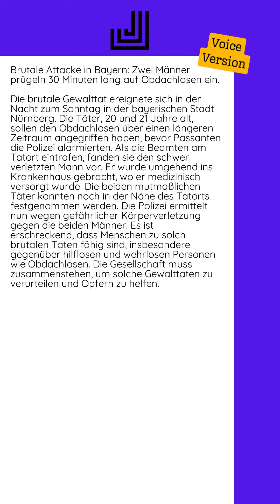12.08.2024 - Brutale Attacke in Bayern: Zwei Männer prügeln 30 Minuten lang auf...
Die brutale Gewalttat ereignete sich in der Nacht zum Sonntag in der bayerischen Stadt Nürnberg. Die Täter, 20 und 21 Jahre alt, sollen den Obdachlosen über einen längeren Zeitraum angegriffen haben, bevor Passanten die Polizei alarmierten.  Als die Beamten am Tatort eintrafen, fanden sie den schwer verletzten Mann vor. Er wurde umgehend ins Krankenhaus gebracht, wo er medizinisch versorgt wurde. Die beiden mutmaßlichen Täter konnten noch in der Nähe des Tatorts festgenommen werden.  Die Polizei ermittelt nun wegen gefährlicher Körperverletzung gegen die beiden Männer. Es ist erschreckend, dass Menschen zu solch brutalen Taten fähig sind, insbesondere gegenüber hilflosen und wehrlosen Personen wie Obdachlosen. Die Gesellschaft muss zusammenstehen, um solche Gewalttaten zu verurteilen und Opfern zu helfen.